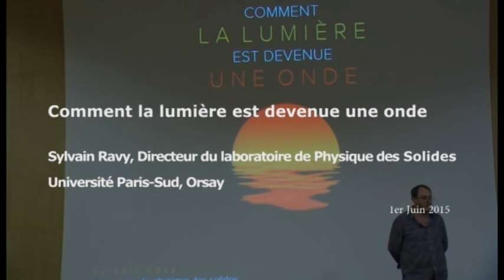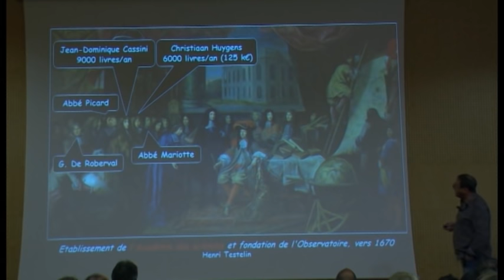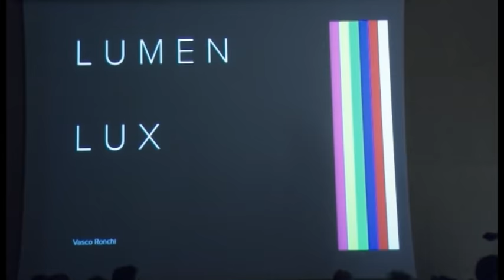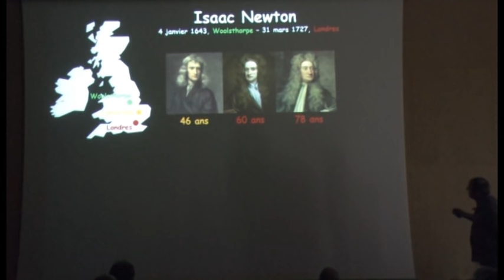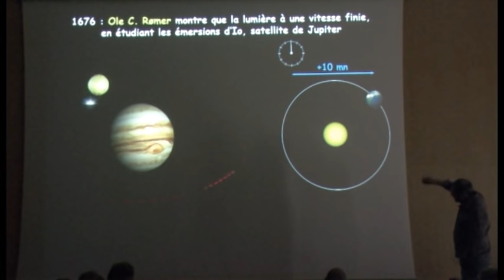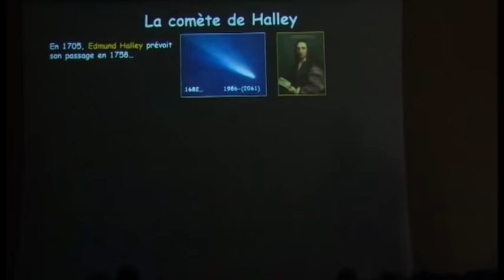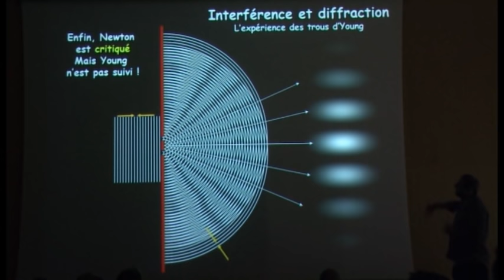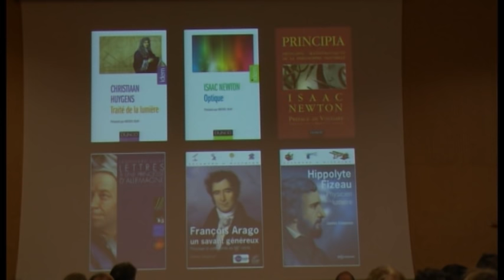Comment la lumière est devenue une onde ?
Conférence donnée par Sylvain Ravy (Laboratoire de Physique des Solides, CNRS, U-Psud, Université Paris-Saclay),  sur l'histoire de la lumière du XVIIe au XIXe siècles. A SOLEIL le 1 er Juin 2015